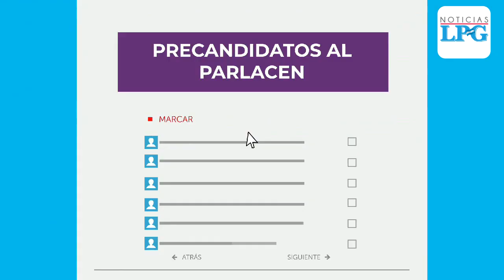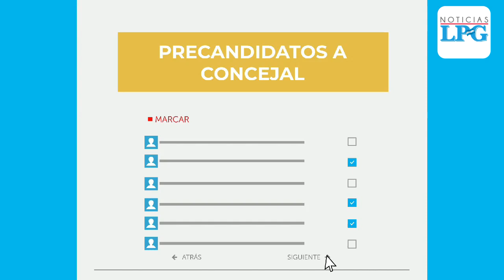Detectan irregularidades en elecciones internas de Nueva Ideas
Miembros de la Comisión Nacional Electoral del partido Nuevas Ideas dijeron en conferencia de prensa que han detectado algunas irregularidades en el proceso de las elecciones internas que se realiza este domingo 19 de julio.

¡Visítenos!